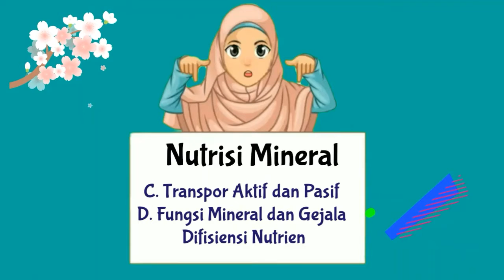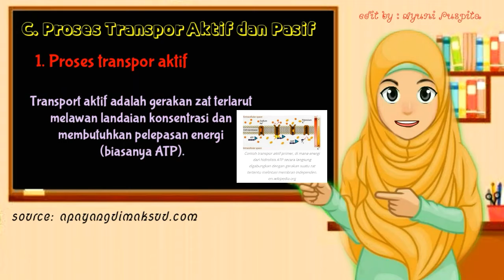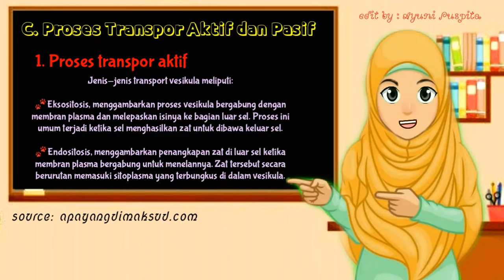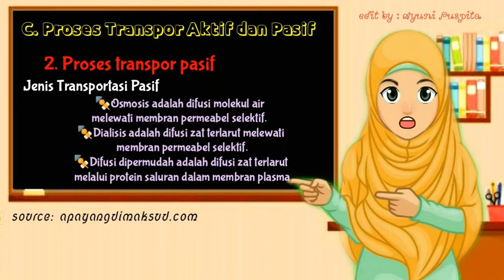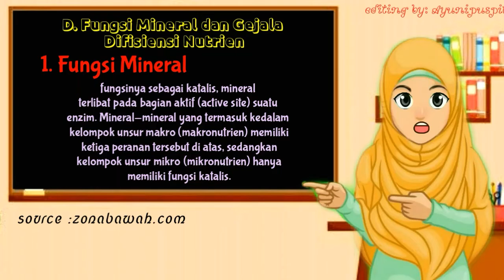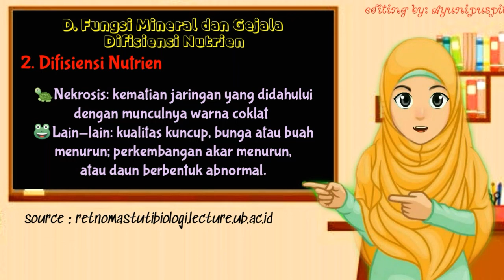Nutrisi Mineral (Part 2) Fisiologi Tumbuhan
Asalamualikum.. vidio ini merupakan lanjutan vidio part 1 tentang Nutrisi Muner dangan submateri
c. transpor aktif dan pasif
d. Fungsi Mineral dan gejala difisiensi  Nutrien

tugas kuliah
fisiologi tumbuhan